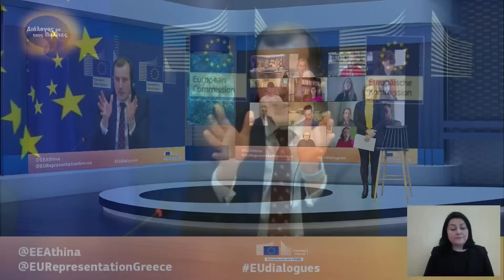🟢«Η Ευρωπαϊκή Πράσινη Συμφωνία, το Περιβάλλον και οι Θάλασσές μας»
🔴Διάλογος Πολιτών με τον Επίτροπο Περιβάλλοντος Ωκεανών & Αλιείας, Βιργκίνιους Σινκέβιτσους

🗨️Συζήτηση για
🔄Κυκλική Οικονομία
🇪🇺 Πράσινη Συμφωνία
🌊Υδάτινο Περιβάλλον
🐟Αλιεία